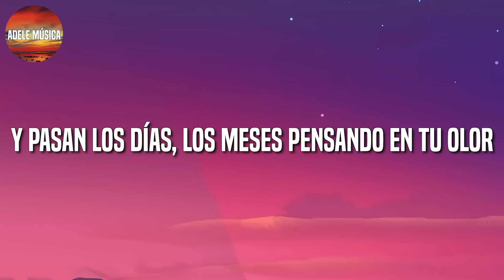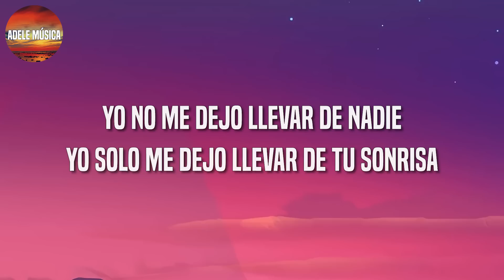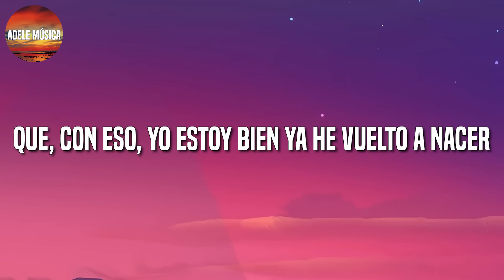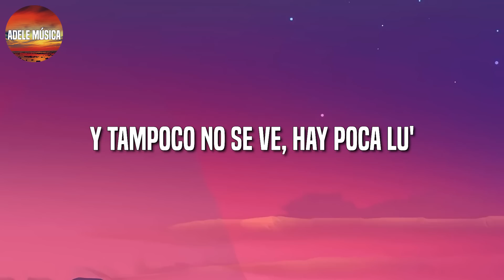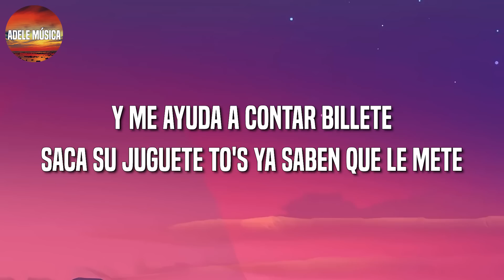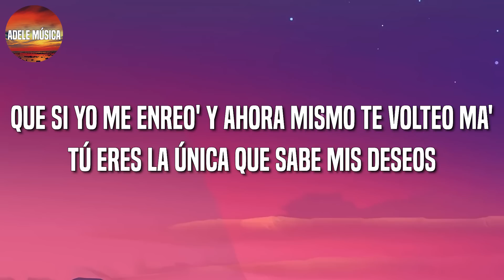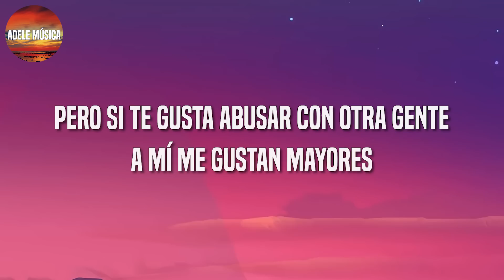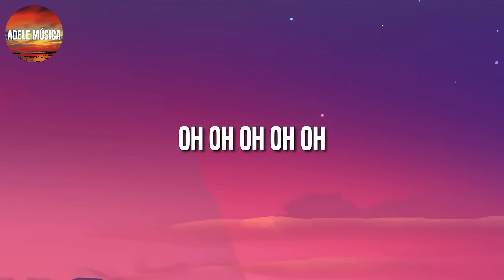Bad Bunny, Bomba Estéreo - Ojitos Lindos || Rauw Alejandro, Cris MJ, Becky G (Letra\Lyric)